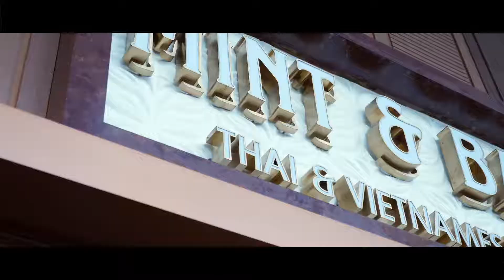Welcome to Mint & Basil Tung Chung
Pet-friendly Mint & Basil Tung Chung restaurant welcomes families and friends to unwind and relax in its spacious and sophisticated secret garden while enjoying the MSG-free Thai and Vietnamese comfort dishes.

位於東涌的Mint & Basil繼續主打泰式及越南菜，餐廳開揚雅緻，加上廣闊戶外花園，椰林樹影，讓人恍如置身泰國一樣。.

✉️ Shop K, G/F, Seaview Crescent, 8 Tung Chung Waterfront Road, Tung Chung. ☎️ 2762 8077, 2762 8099

Address:
Shop K, Seaview Crescent, 8 Waterfront Road, Tung Chung
Hong Kong